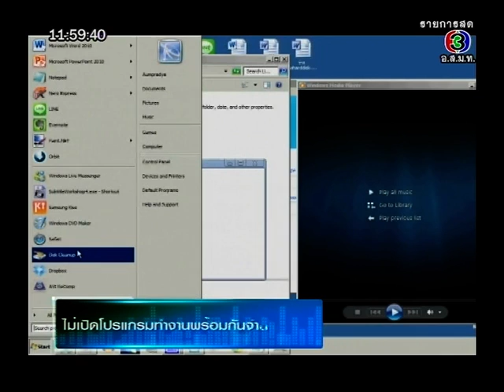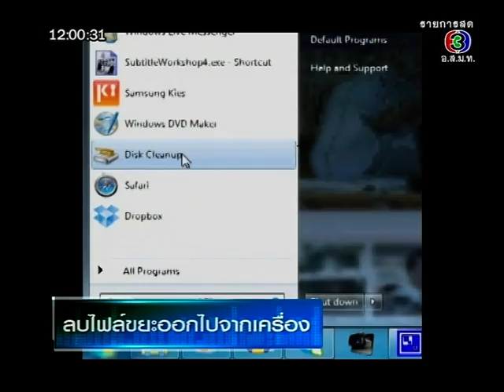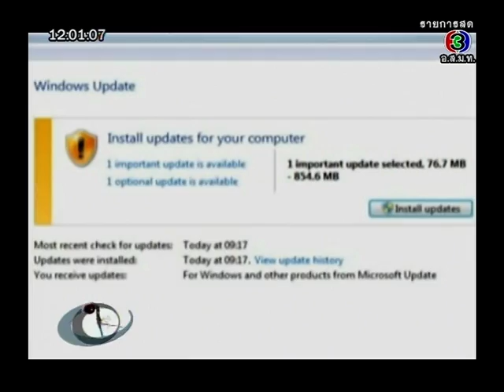iT24Hrs ไอที24ชั่วโมง 5April2012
เทคนิคทำให้คอมพิวเตอร์ทำงานเร็วขึ้น